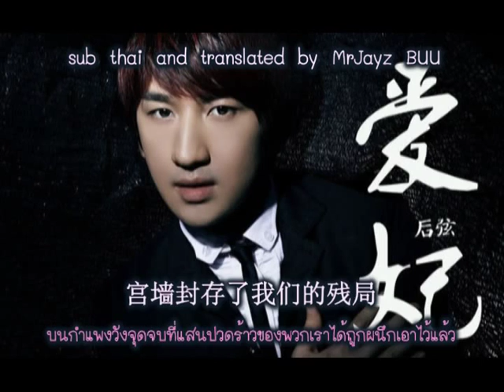[ซับไทย] 后弦 Hou Xian -【爱妃】 Ai Fei (นางสนมอ้ายเฟย)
เป็นอีกเพลงที่แปลยากมาก เนื้อหาจะเกี่ยวกับอ้ายเฟย พระสนมที่ฮ่องเต้ไม่ได้รัก สุดท้ายก็ได้รับความตายลงไป เป็นเนื้อหาที่น่าเศร้ามากๆ T-T อ่านแล้วน้ำตาไหลอ่ะ ชีวิตพระสนมลำบากและเศร้าจริงๆ // ใครที่ไม่เคยอ่านคงไม่รู้เรื่องราว แต่ก็ใช้อินเนอร์เอาเน๊อะ เพลงเพราะมาก

ติดตามเพลงซับไทยของ Hou Xian ที่นี่